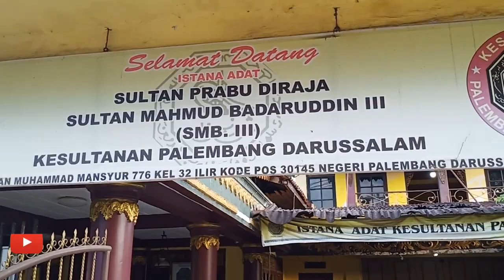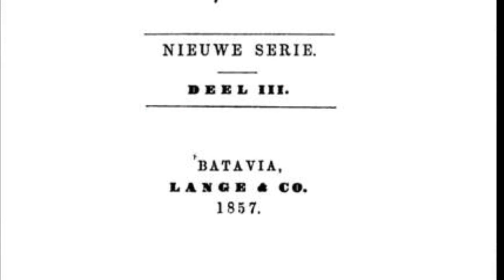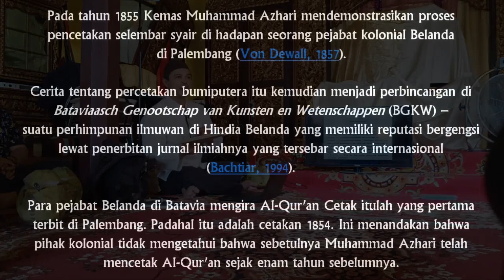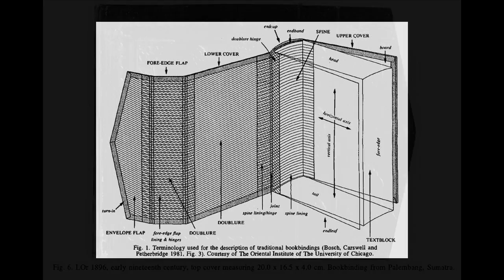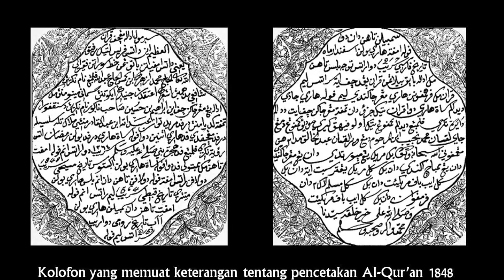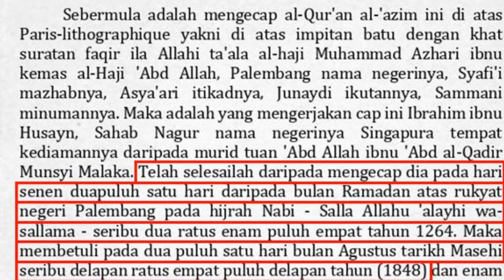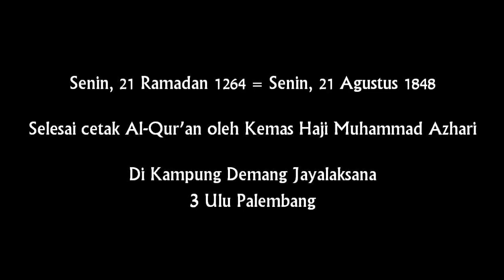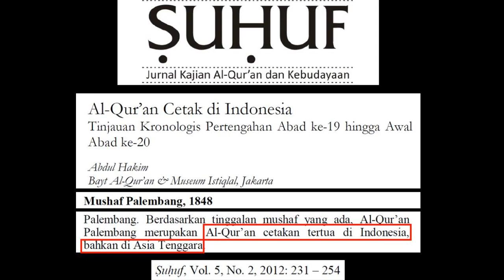Al-Quran Tertua dicetak di Palembang-Orang Palembang Harus Tahu -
Al-Quran Tertua Indonesia cetakan Palembang - Percetakan muslim Pertama Di indonesia